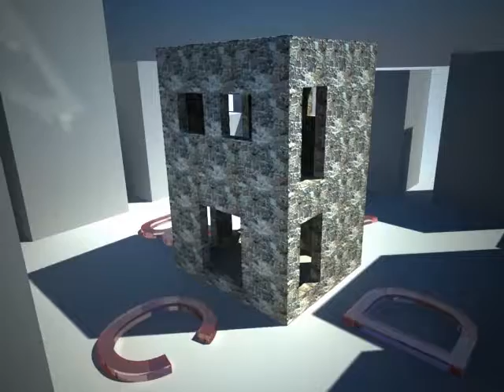Real time compositing su video Trema - ENEA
Real time compositing realizzato dalla digi.Art sul video in presa diretta di una simulazione di terremoto negli stabilimenti ENEA.